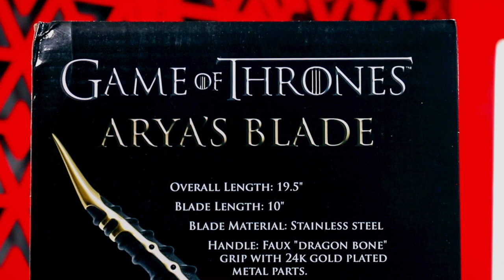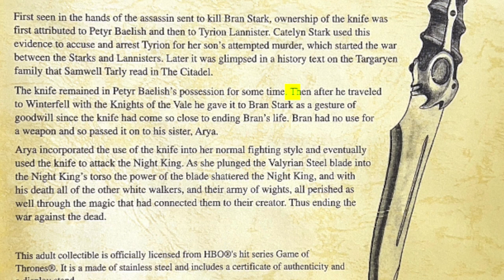La daga de acero valeriano de ARIA STARK en Game of Thrones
Una daga traída desde Westeros está quí y la comparto con todos ustedes.